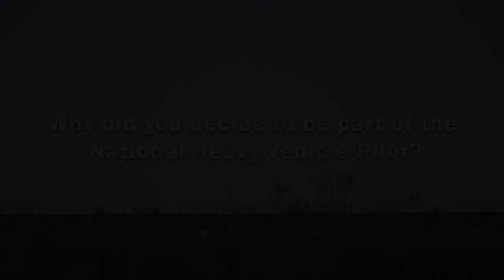The National Heavy Vehicle Pilot: on-road trials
In this video, heavy vehicle operators discuss what motivated them to participate in the on-road trials of the National Heavy Vehicle Charging Pilot. The National Pilot is an industry partnership testing potential direct user charging options for heavy vehicles.